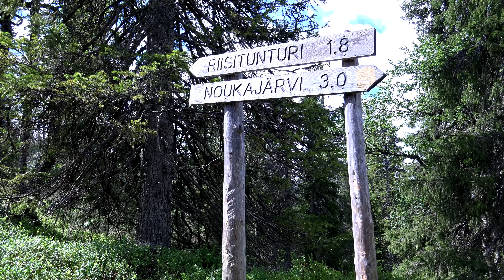Hiking in Finland-Treg in the desert-Erämaa vaellus-Riisitunturin Kansallispuisto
Riisitunturin Kansallispuisto-Riisitunturi National Park-Vaellusvideo-Hiking. Vaellusvideo etenee Riisinrietas reittiä pitkin Posion 7.7.2016.erämaassa. Retkeily ja vaellus erämaa.Hiking Video Obscenity is progressing along the path of rice in the desert. Trekking and hiking in the wilderness.Туризм Видео Непристойность продвигается по пути риса в пустыне. Треккинг и походы в пустыне.Wandern Video Obszönität ist in der Wüste auf dem Weg von Reis voran. Trekking und Wandern in der Wildnis.Vandring Video Obscenitet fortskrider längs vägen av ris i öknen. Trekking och vandring i vildmarken .Senderismo vídeo Obscenidad está progresando a lo largo del camino de arroz en el desierto. Trekking y excursiones en la naturaleza.Vandring Video uanstændighed skrider langs stien af ris i ørkenen. Trekking og vandreture i ørkenen.Vandring Video uanstendighet går framover langs stien av ris i ørkenen. Trekking og fotturer i villmarken .Gönguferðir Video Obscenity gengur á vegi hrísgrjónum í eyðimörkinni. Klifur og gönguferðir í eyðimörkinni